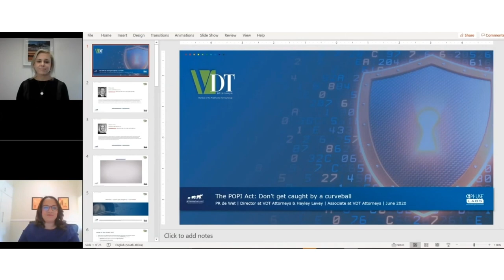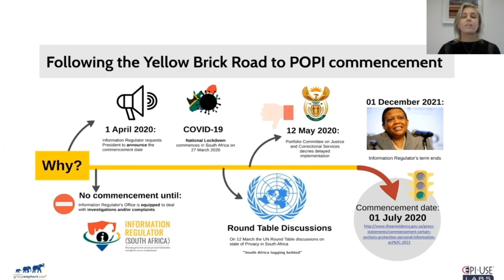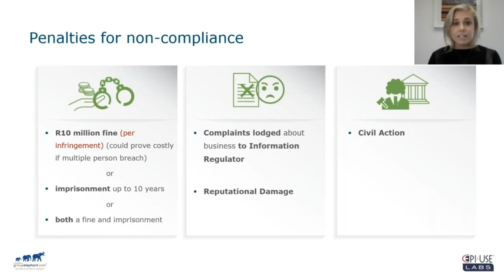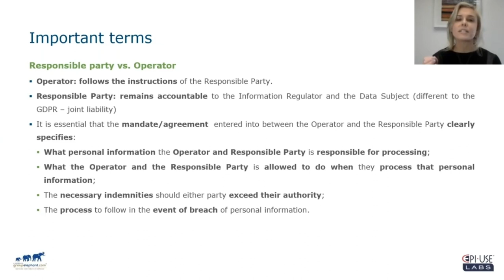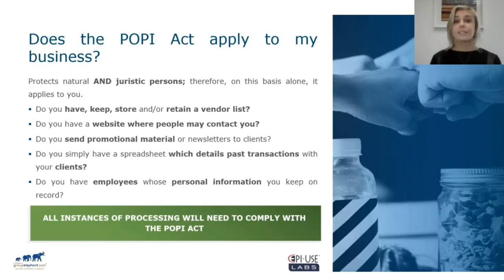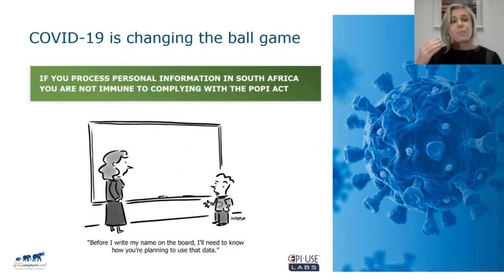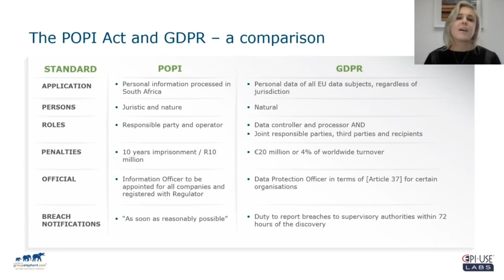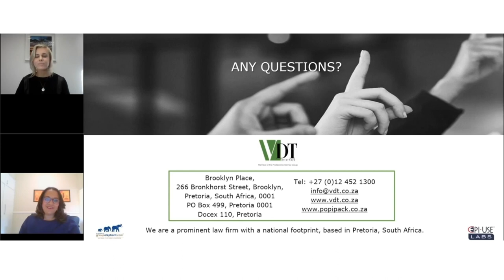Protection of Personal Information Act: Don't get caught by a curveball!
Hayley Levey (Associate: Commercial Law and Tax) is representing VDT at the EPI-USE LABS Virtual Conference on Security for SAP .LIVE.

She is sharing insights on the Protection of Personal Information Act.
(POPI-Act)

Powered by SucceedGroup